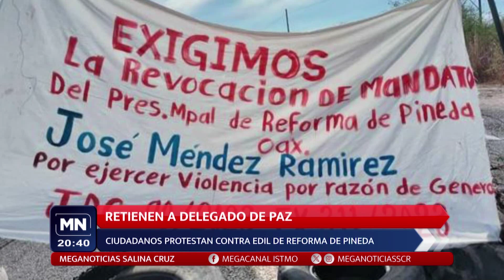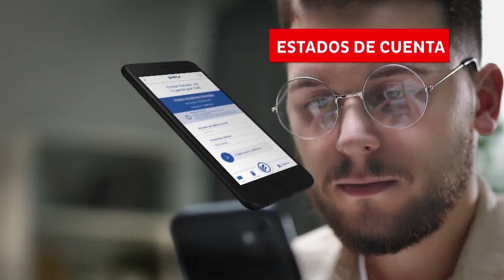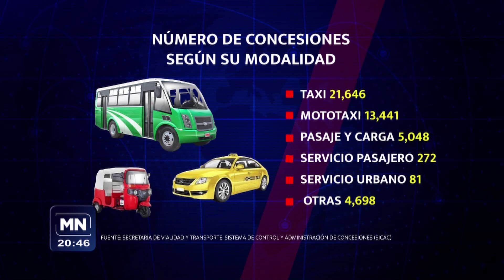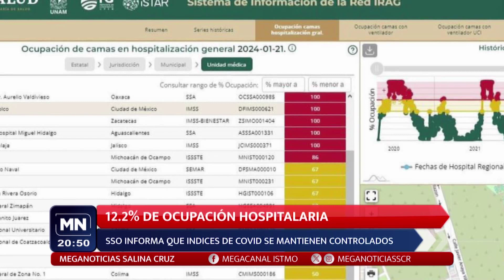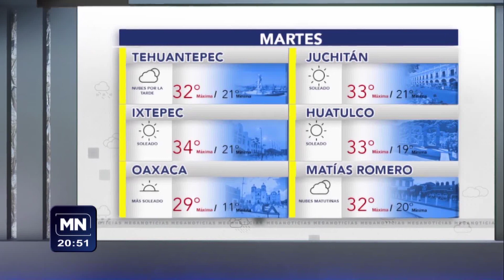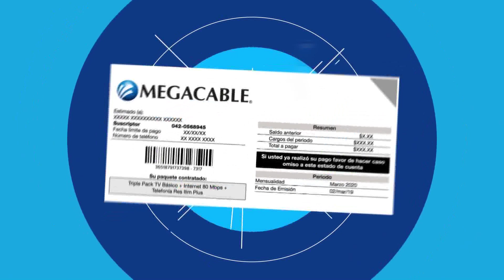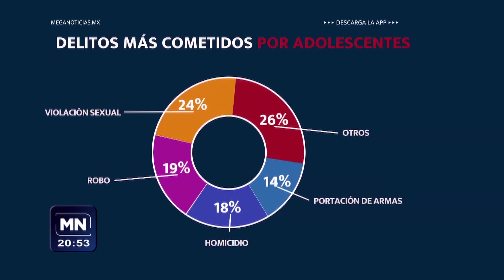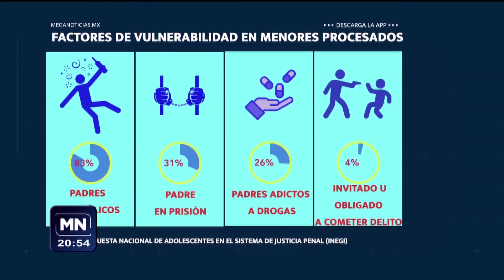22 ENERO 2024